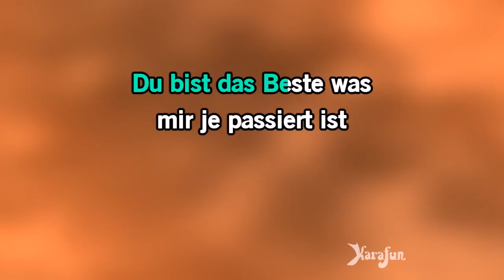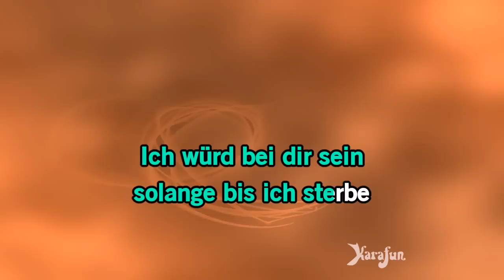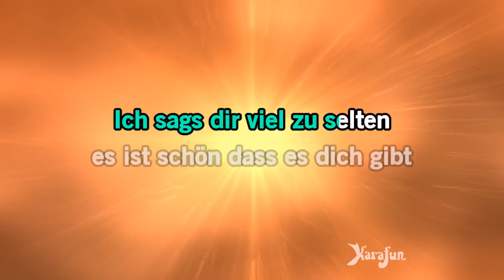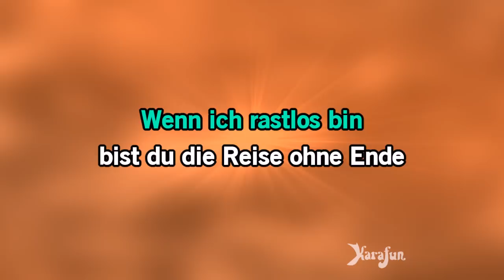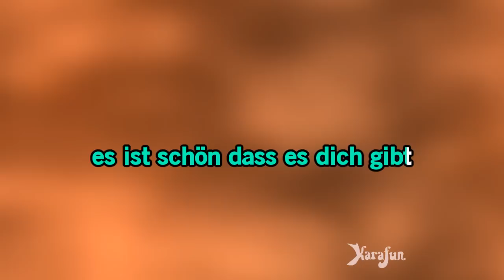Karaoke Das Beste - Silbermond *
* Diese Version enthält einen vocal Guide Lernen. Diese Aufnahme ist eine Coverversion des Das Beste bekannt geworden durch Silbermond - Der vorgeschlagene Titel ist ein Playback und nicht die ursprüngliche Musik, wird es nicht durch Silbermond gesungen. Diese Version Instrumental / Playback enthält eine vocal Führer, die Texte und Gesang.